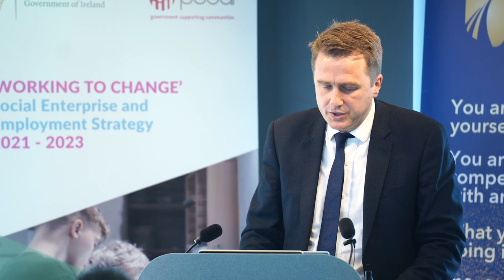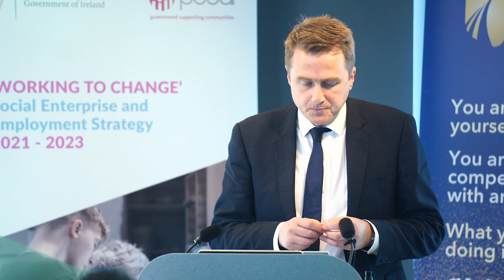Generation Change - Minster James Browne Opening Remarks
Speaker Bio:
James Browne was appointed Minister of State at the Department of Justice and Equality with responsibility for Law Reform in September 2020. James was elected to Dáil Éireann in the February 2016 general election as a representative of Wexford and re-elected in the 2020 general election. He has served as the Fianna Fáil Spokesperson on Mental Health, leading initiatives to reform mental health services in Ireland, including the Mental Health (Amendment) Act 2018 and served on the Oireachtas Committee on the Future of Mental Healthcare.

On Oct. 5th 2022, Gaisce - The President's Award partnered with WorkingToChange.ie to host an event in Google HQ Dublin, called 'Generation Change: Careers after Conviction'. The event was attended by stakeholders by Irish Prison Service, probation services, social enterprises and employers.

Facilitated by award-winning podcasters 'The Two Norries', the event invited dialogue on self-development and employment post-conviction, recognising the part played in this process through engagement with programmes like the Gaisce Awards.